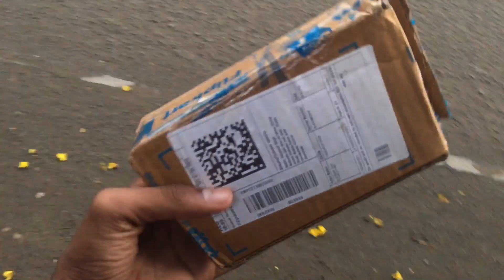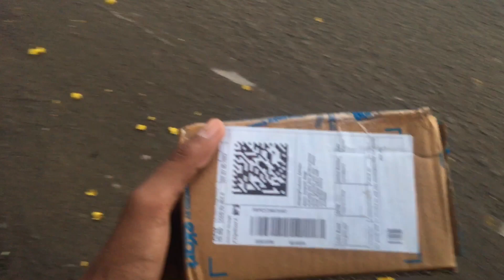Today shoulder workout